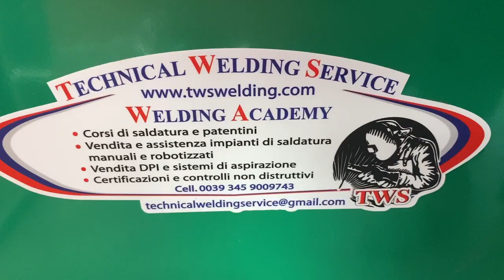Migatronic Sigma Select 400 su alluminio - TWS Technical Welding Service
TWS Technical Welding Service con Welding Academy.
Dall’album Video Demo: Migatronic Sigma Select 400 su alluminio.

Di seguito, i nostri recapiti:
🌍 Via Postcastello 9, Carnago (VA)
✅ Siamo attivi su Facebook, Instagram, Twitter, LinkedIn e YouTube.